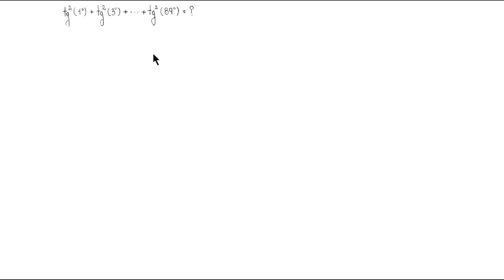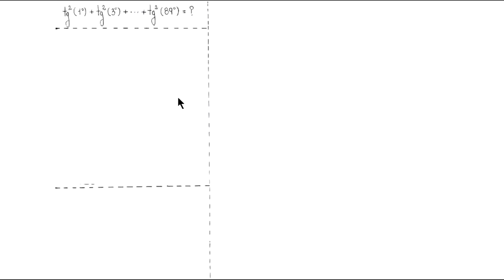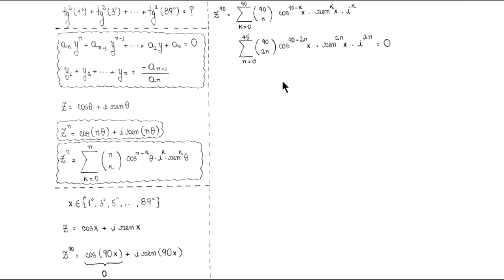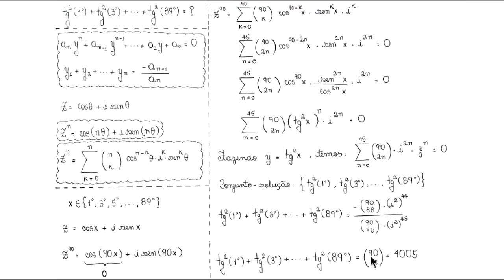SOMATÓRIO DE POTÊNCIAS DE TANGENTES - NÍVEL ITA - IME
Um vídeo com uma questão de Trigonometria cuja resolução passa por números complexos, teorema binomial e polinômios.